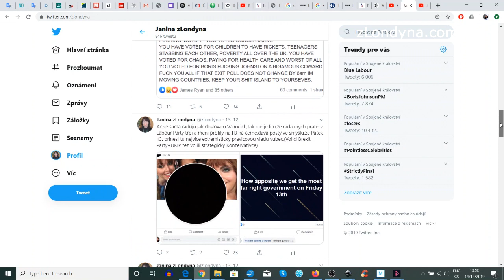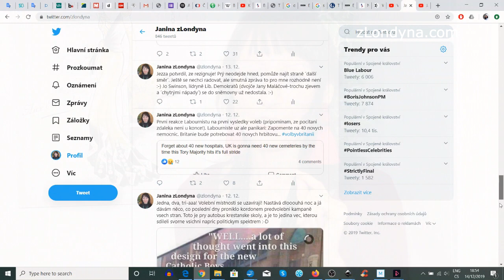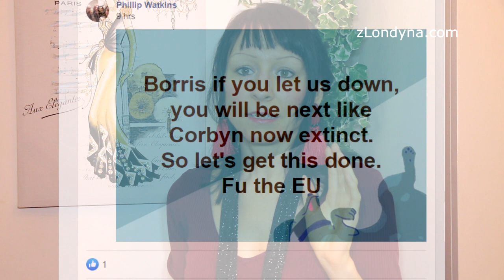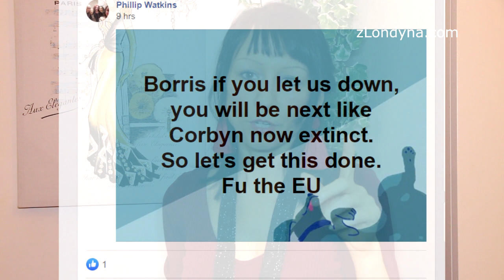Britové sehráli nejlepší šachovou partii v novodobých dějinách. Zachránili Brexit, Židy a svou čest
Uhájit si Brexit, definitivně umlčet všechny, kteří zpochybňovali demokracii a Referendum o Brexitu, ale i zbavit zemi hrozby komunismu, antisemitismu a říct definitivní ano a dát silný mandát jasnému lídrovi. O to šlo v těchto volbách do Britského parlamentu. A to se povedlo. Nejlepší výsledek pro Konzervativce od vítězného roku 1987, kam je přivedla Železná lady, Margaret Thatherová, a nejhorší výsledek pro Labour Party od 30.tých let minulého století. Obrovská výhra BoJo! Ba ne, není to žádná velká láska, jak možná někteří myslí, je to manželství z rozumu - čistě pragmatická volba. Brexitáři obětovali Brexit Party a Stranu nezávislosti Spojeného království. Pravicoví voliči i politici se vrátili ke Konzervativcům, aby spojili síly a obětovali Nigela. Často čistě pragmaticky. Byla to účelová a taktická volba. Vyšla. Z Británie spadl temný stín zmatků a neurčitosti, jako zázrakem se vymotala z Bermudského trojúhelníku, zaměřila směr pryč z Bruselu a vyrazila neb deadline se blíží. Více - analýza toho, co se nyní stalo a proč a jaké jsou nálady ve společnosti a co se čeká nejen od nového premiéra, ale i od nás všech v mém videu.